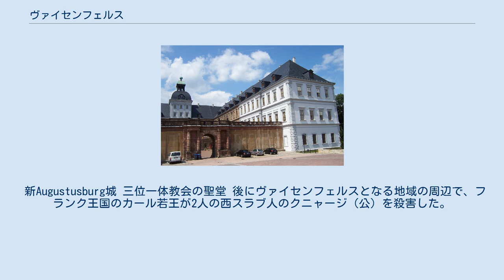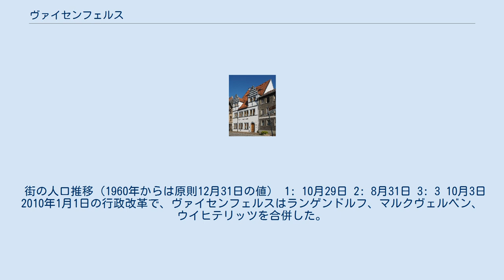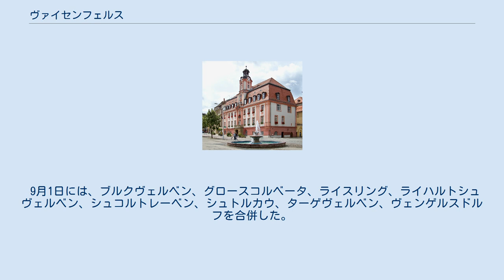ヴァイセンフェルス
ザクセン＝アンハルト州の行政区画
ヴァイセンフェルス(ドイツ語：Weißenfels) (IPA: [ˈvaɪsənˌfɛls]は、ドイツ連邦東部ザクセン＝アンハルト州南部ブルゲンラント郡の最大都市。
 2018年12月31日の人口は4万409人で、州で5番目に人口が多い。
 ザーレ川が中心部を流れており、州都ハレ (ザーレ)の約30km南に位置する。
 新Augustusburg城 三位一体教会の聖堂 後にヴァイセンフェルスとなる地域の周辺で、フランク王国のカール若王が2人の西スラブ人のクニャージ（公）を殺害した。
 殺害されたのはMiliduch公とNessyta公で、前者はかつてアウストラシア侵略を主導していた。
 806年にはザーレ川の洗い越し周辺に集落が有った事が判明しており、後に街や城が建設された。
 1185年に都市権を得た。
 1618年から1648年までの三十年戦争で街は荒廃し、人口は2200人から960人まで激減した。
 1632年11月16日のリュッツェンの戦いで戦死したスウェーデン王国のグスタフ2世アドルフの遺体が、翌日にヴァイセンフェルスに届いた。
 1656年、ザクセン選帝侯領のヴェッティン家のザクセン＝ヴァイセンフェルス公アウグストが、ザクセン＝ヴァイセンフェルス公国を建国し、ヴァイセンフェルスを首都とした。
 1660年に宮殿の建設を始め、1680年に完成した。
 ヨハン・フィリップ・クリーガーやゲオルク・フィリップ・テレマン等の作曲家が活躍した。
 1673年、教会に22のストップ(音色選択機構)を持つパイプオルガンが設置された。
 ジョン・マインウェアリングによると、ザクセン＝ヴァイセンフェルス公ヨハン・アドルフ1世は侍医のゲオルク・ヘンデルの息子（ゲオルク・フリードリヒ・ヘンデル）のオルガン演奏を聴いて彼の才能を見出したとされる。
 1702年、ヨハン・ゼバスティアン・バッハがザンガーハウゼン（公国の一部）でオルガン奏者に志願したが、失敗した。
 これは2010年の再発見によると、ヨハン・アドルフ1世がヨハン・アウグスティン・コベリウスをより好んだからとされている。
 1704年、ルーテル教会の理論家のエルトマン・ノイマイスターが宮殿の教会の執事に就任した。
 1713年、バッハはクリスティアン公にカンタータ「楽しき狩こそ我が悦び」を捧げた。
 また、ヴァイセンフェルスの教会のパイプオルガンのために「トッカータとフーガ ヘ長調 BWV 540」を作曲した。
 1746年、公国は消滅し、ザクセン選帝侯領（首都ドレスデン）に併合された。
 1757年10月31日、七年戦争のロスバッハの戦いの中でヴァイセンフェルスの戦いが行われた。
 1815年、ウィーン会議の結果、プロイセン王国（首都ベルリン）のザクセン州の一部になった。
 1816年、ヴァイセンフェルス郡が設置され、ヴァイセンフェルスに郡都が置かれた。
 2007年、郡が解体され、ブルゲンラント郡に編入された。
 街の人口推移（1960年からは原則12月31日の値） 1: 10月29日 2: 8月31日 3: 3 10月3日 2010年1月1日の行政改革で、ヴァイセンフェルスはランゲンドルフ、マルクヴェルベン、ウイヒテリッツを合併した。
 9月1日には、ブルクヴェルベン、グロースコルベータ、ライスリング、ライハルトシュヴェルベン、シュコルトレーベン、シュトルカウ、ターゲヴェルベン、ヴェンゲルスドルフを合併した。
 市役所 2014年市議会選挙の結果 19世紀の産業革命が起きてから、1991年に最後の向上が廃業するまで靴製造が主要産業だった。
 以降は食品加工業が中心で、特に次の3社が有名。
 バスケットボールとフロアボールが盛ん。
 プロバスケチームのMitteldeutscher BCの本拠地。
 作曲家ハインリヒ・シュッツの家